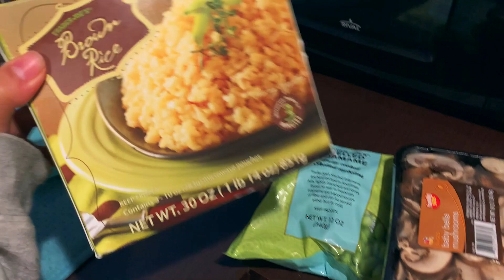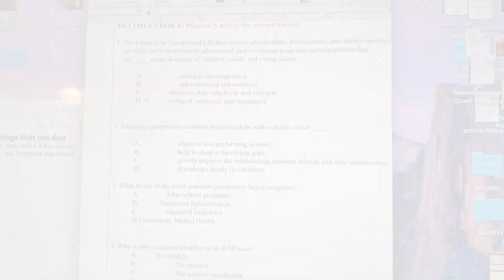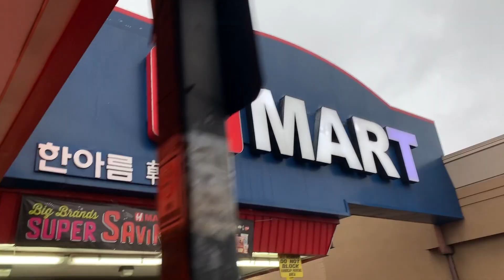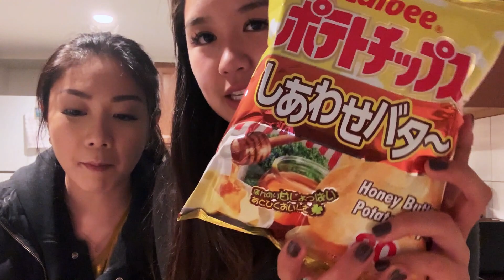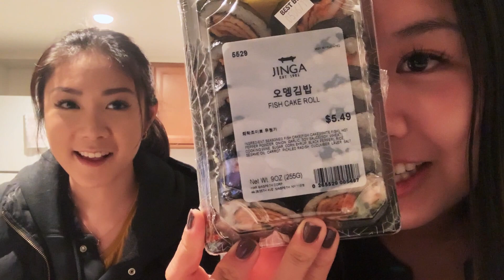productive sunday vlog (meal prep, studying, lil food haul)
hey everyone!

i hope you enjoyed watching my semi-productive sunday vlog! being a college student in nyc can be glamorous at times but i wanted to showcase that school is still a MAJOR priority. i really love making content like this so if you enjoyed watching like, comment, and subscribe!

social media